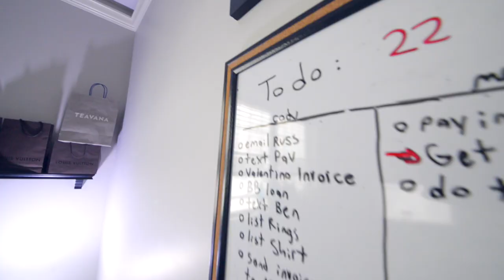I ABANDONED my BRACES!!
The story and reenactment of how I abandoned my braces